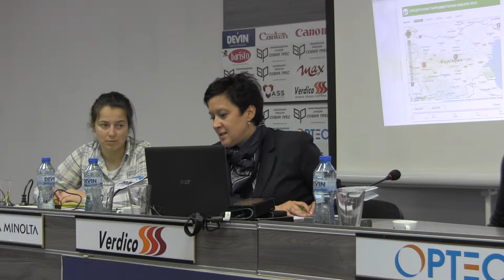ИРПС -- Рискове в организацията на изборния процес до началото на кампанията (пресконференция 1)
На 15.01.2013г. Институт за развитие на публичната среда проведе пресконференция на тема: „Избори 2013 -- Рискове в организацията на изборния процес до началото на кампанията". По време на събитието бяха представени основните констатации от гражданския мониторинг над изборния процес, извършен от организацията. Обсъдени бяха различни теми, сред които:

    ·         Нежеланието на ЦИК да отвори кода на софтуера, който ще се използва за обработване на данните от изборите;

    ·         Електронните платформи за граждански мониторинг над изборния процес, които ИРПС поддържа.